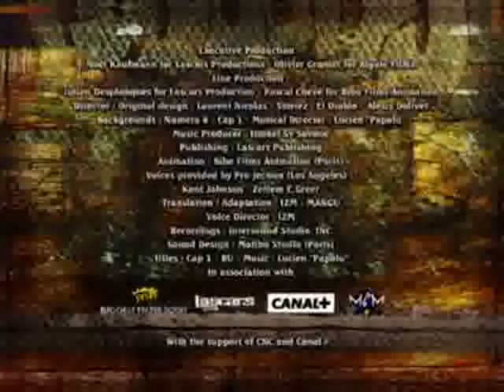Ziomek - Dreszcz Wstydu [17/30]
- zawsze najnowsze wersje programów, wejdź i sprawdź !!

„Ziomek" to produkcja francuska, jednak okazuje się, że życie hiphopowca z zachodniej Europy nie różni się tak bardzo od naszego! Serial w polskiej wersji językowej ogląda się tym przyjemniej, że swoich głosów bohaterom użyczyli znani reprezentanci polskiej sceny muzyki miejskiej, m.in. Sokół i Jędker (WWO), Peja, Gural, O.S.T.R., AbraDab, Ten Typ Mes, Wilku, Bilon, Vienio i Pele, a także siostry Sistars!